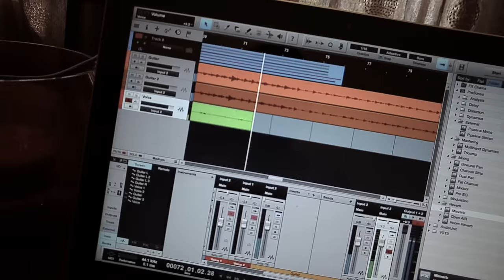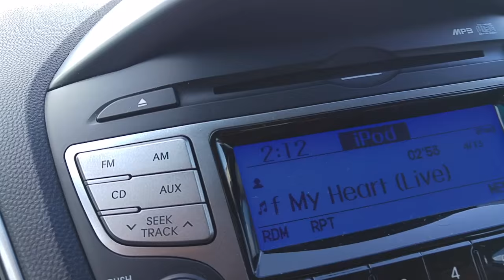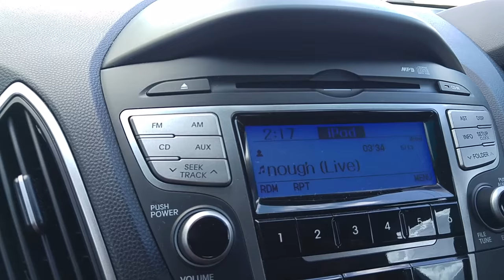The Cockroach Was Too FAST! | Vlog 104